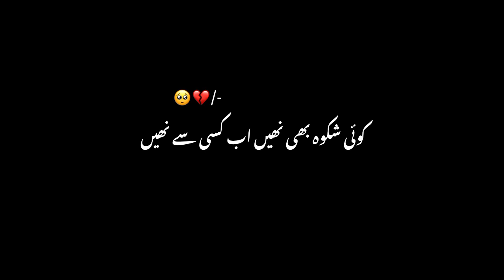Ab Tu Jis Tor bhi Guzar Jaye | Jaun elia Best poetry | Sad Shayari